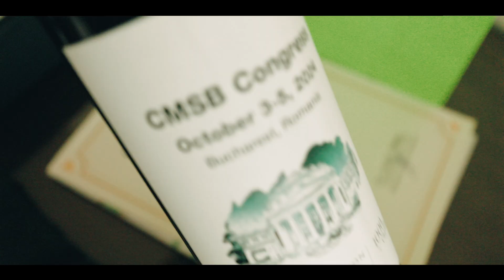From Bucharest, Does Sealer Extrusion Cause Post Op Pain?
During a recent visit to Bucharest Romania, Dr. Nasseh shares a short discussion on whether sealer extrusion causes post op pain.